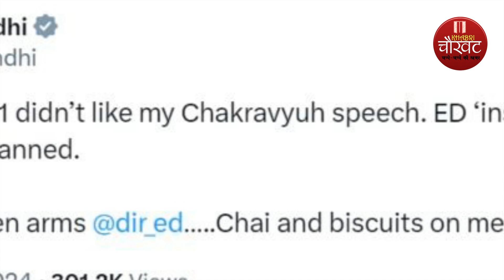बड़ी खबर!! राहुल गांधी ने किया बड़ा दावा, बोले- "जल्द ही मुझ पर हो सकता है हमला"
इस खास रिपोर्ट में देखिये बड़ी खबर!! बड़ी खबर!! राहुल गांधी ने किया बड़ा दावा, बोले- "जल्द ही मुझ पर हो सकता है हमला"